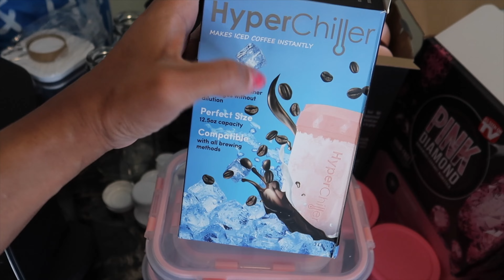I made my kitchen pink & New upload schedule | Weekly Vlog